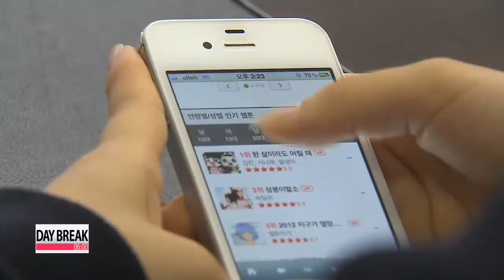One out of 4 Korean teens at risk of smartphone addiction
The rise of the number of smartphones in the country has given rise to concerns about addiction... and teens run the greatest risk.
 A study on internet and smartphone addiction conducted by the Ministry of Science, ICT and Future Planning shows around a quarter of Korean teenagers were at risk of smartphone addiction last year.
 That's a jump... of around 7 percentage points from 2012.
 For the overall population..., the risk of smartphone addiction ROSE slightly by ZERO-point-SEVEN percentage points to just under 12 percent.
 The government instituted new measures this year to lower addiction rates..., which include compulsory prevention education for elementary, middle and high school students.